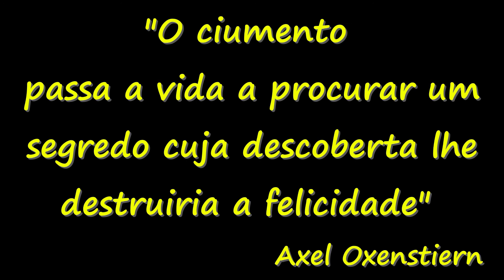CASA ABANDONADA NO CAMPO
Uma casa abandonada no campo ao lado uma linda taquareira... Um lugar maravilhoso, uma vista linda e a casa eh show.